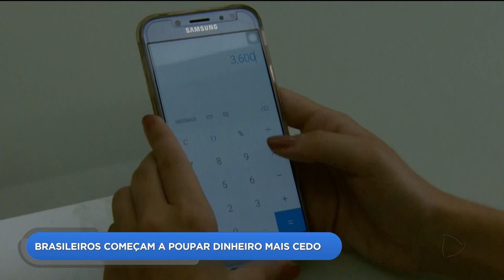Brasileiros começam a poupar dinheiro mais cedo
Brasileiros estão começando a poupar dinheiro mais cedo. O objetivo é ter uma aposentadoria melhor. Segundo economistas, o aumento no número de pessoas que se preocupam com o futuro é reflexo da insegurança financeira do país.